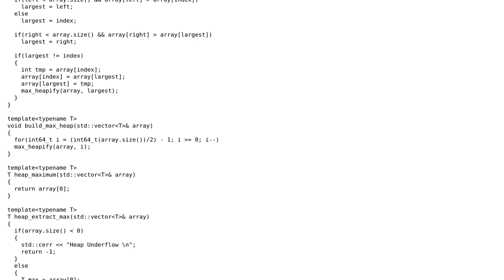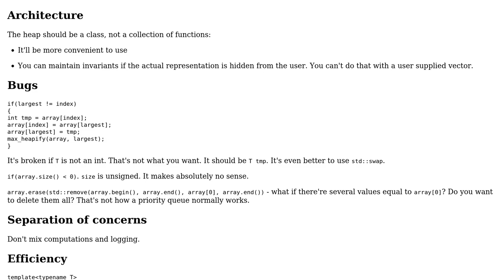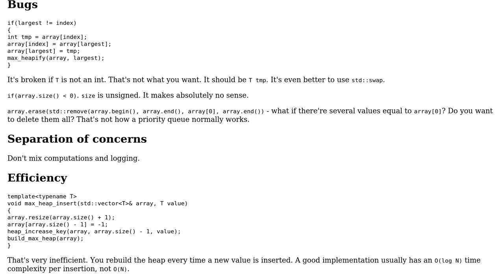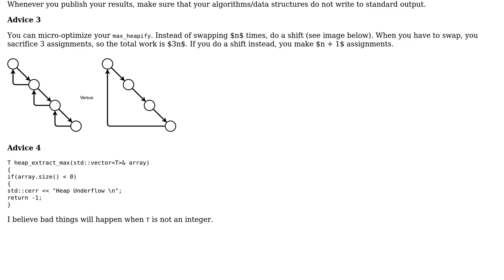Maximum Priority Queue using Heap (2 Solutions!!)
Maximum Priority Queue using Heap

With thanks & praise to God, and with thanks to the many people who have made this project possible! | Content (except music & images) licensed under CC BY-SA | Music | Images & others | With thanks to user kraskevich user coderodde user coder and the Stack Exchange Network Trademarks are property of their respective owners. You are responsible for your own actions.